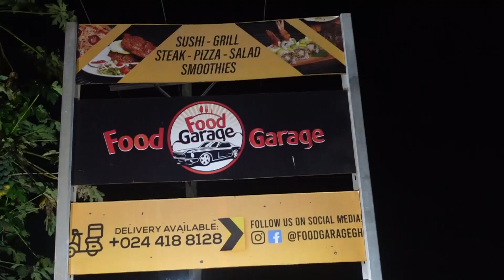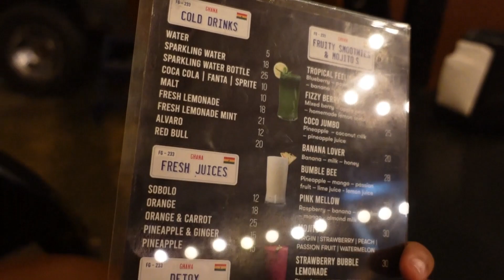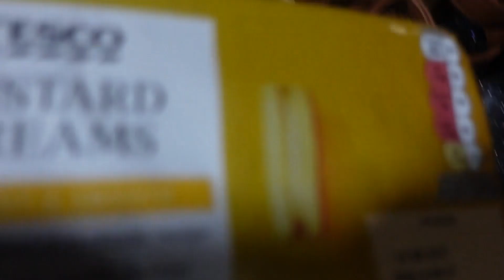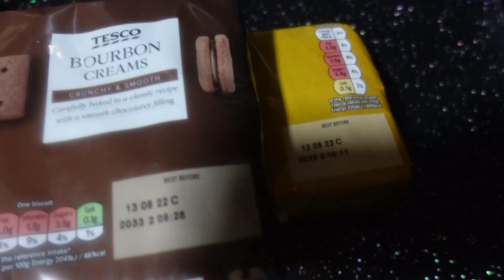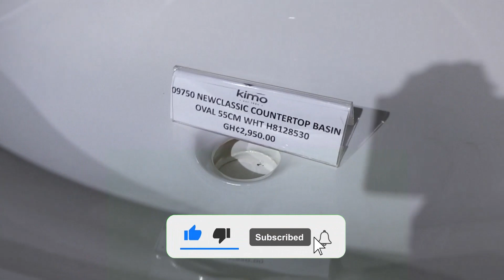VLOG: I Ate Dinner In A School Bus | Food Garage Ghana | Meet up With My Friend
Hey peeps, in this weeks vlog I caught up with a friend who flew in from London, well-being time and starting to shop for our renovation.

Want to send money abroad use:
TAP TAP SEND for great rates sending to Ghana :Get it
Use code SHERISHA and transfer over £1.00 - we'll both get a £5.00 bonus to send.